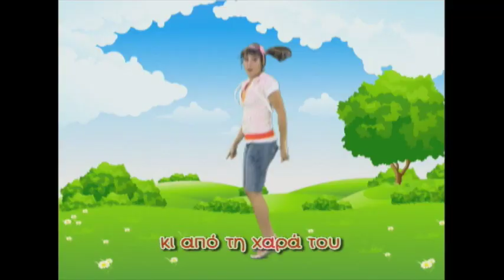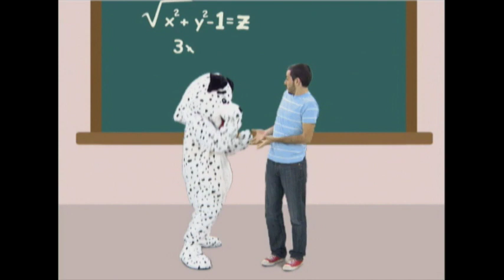Mazoo and The Zoo - Πλάτωνας ο σκύλος μου (KARAOKE)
Mazoo and The Zoo - Platonas o skylos mou (KARAOKE)